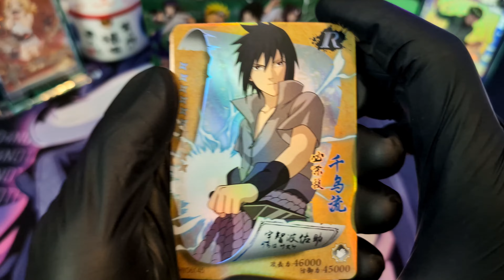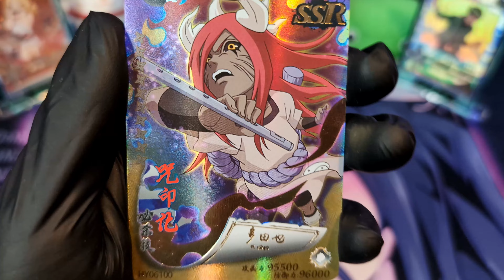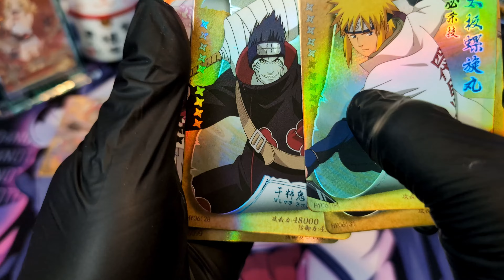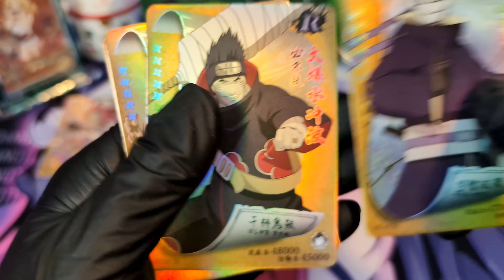Unboxing [4K] NARUTO Little Dinosaur [HY-0602] CAJA TOCADA! Nos ESTAFAN Los HITARDOS?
Una caja rara! MUCHAS ssr Cartas Bonitas pero estoy seguro de que me la tocaron por el empaque y por que no me salieron dos HITS asegurados de los 4! dejo link del vendedor por si alguien va comprar ahi tenga cuidado

LINK DE LA TIENDA NEFASTA!